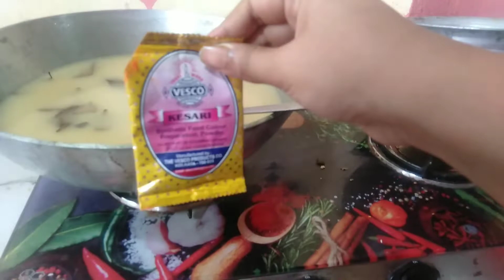Barir Loknath utsav er pujo 😌💫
Hiiii Guys 🤗 welcome to my bangla vlog channel. I'm a student and I recently started this Bengali vlog channel. I'm from Howrah.
Here I'll be share my daily uncut life with you people. That's why this is UNCUT Smriti 💖.
So stay with me and show some love 💕
Love from Smriti ❣️🌈